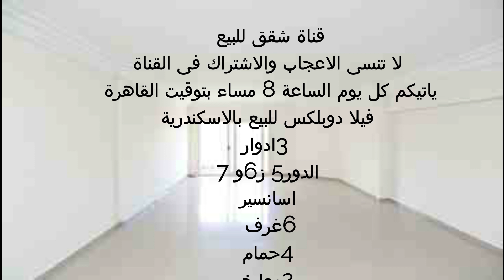فيلا دوبلكس للبيع 3 ادوار 6غرف و4حمام 2مطبخ كاملة عدادات اسانسير الترا سوبر لوكس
اعلانات شقق للبيع
شقق